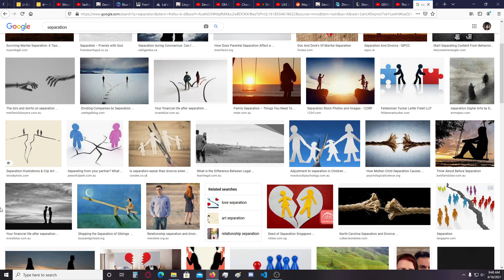WISDOM SHORTS - Shouldn't we give up this mindset of separation and emotional self mutilation.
Hello there folkies, me again with another video on separation and ignorance. Enjoy, and don't hesitate on telling me what you feel about this.
What are your points? Don't let your voice unheard! ^^ Hugs, you are appreciated!
Whatever you are doing is the best you can at the right pace for you!